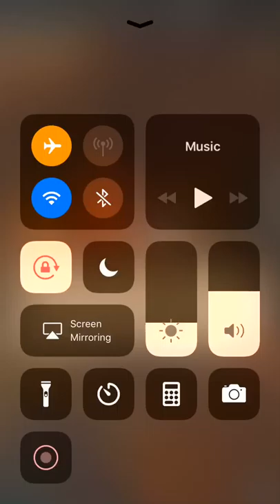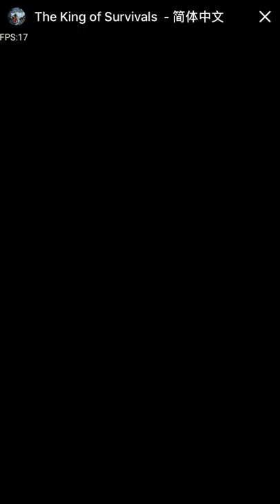The King of Survivals - Facebook Messenger Gameplay HD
The King of Survivals on Facebook Messenger games Gameplay in HD